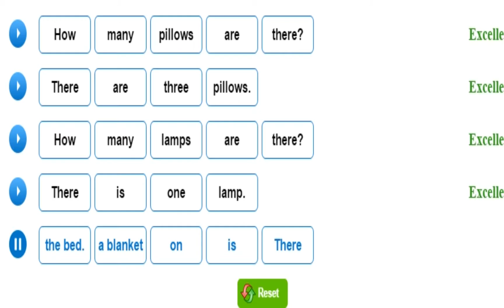Hello Felix | Listening Unit 12 Things in my bedroom 2 - Learning english for kids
Continuously to enrich English vocabulary for your children. Unit 12 will help kids aged 7 to indentify things in their bedroom effectively.

You are watching video of Listening Unit 12 Things in my bedroom 2 on Hello Felix  - online English teaching channel for children on Youtube !!!

• Join a demo unit Listening Unit 12 Things in my bedroom 2